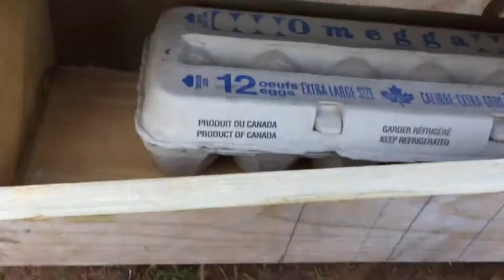Mosquito Stove!! (mosquito remover)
My goal on this channel is to share with you all my fun, useful, inexpensive, and exciting

▶▶I don't have any links for you to click on yet, but if I did they would be here◀◀

➜Here_____________________
➜Here_____________________
➜Here_____________________
➜Here_____________________ My goal on this channel is to share with you all my fun, useful, inexpensive, and exciting

➜Here_____________________
➜Here_____________________
➜Here_____________________
➜Here_____________________